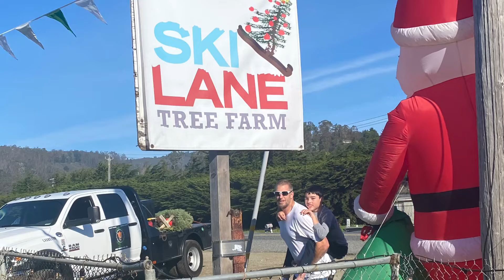Always great service at Ski Lane Tree Farm 👦🏻🎄✨